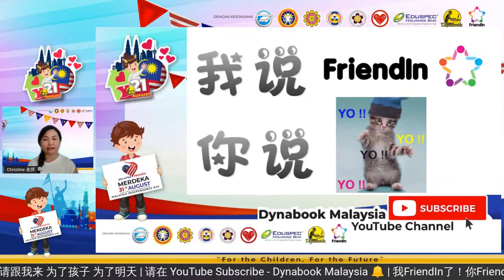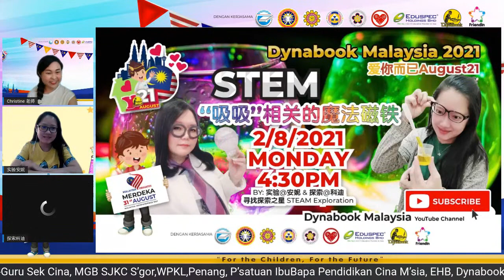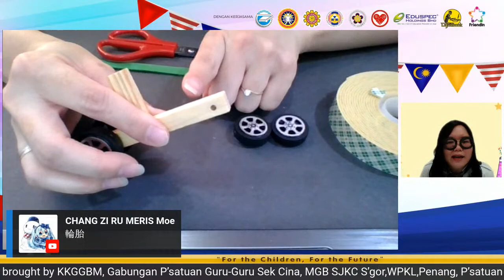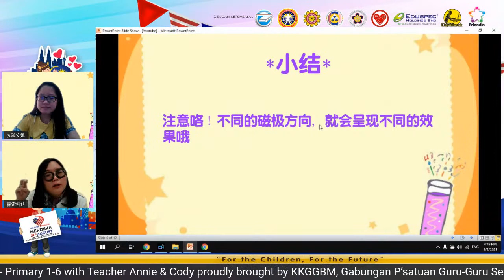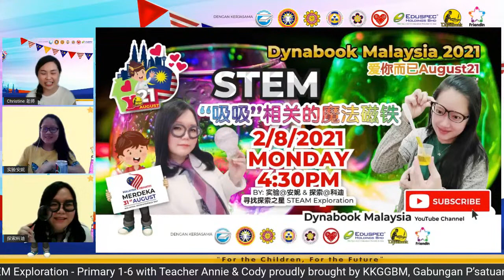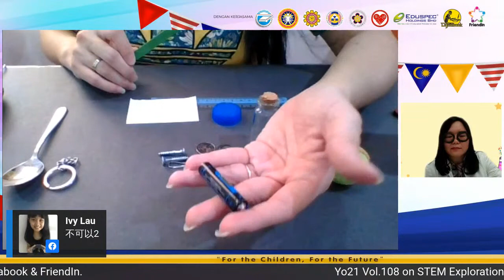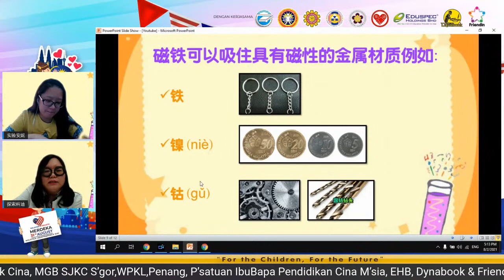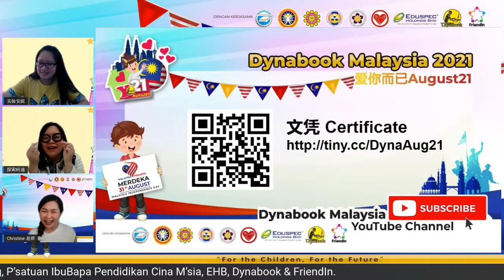Yo21 Vol.108 on STEAM Exploration - Primary 1-6 with Teacher Annie & Teacher Cody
Yo21 Vol.108 on STEAM Exploration - Primary 1-6 with Teacher Annie & Teacher Cody dated 2 Aug 2021

Proudly brought to you by Kesatuan Kebangsaan Guru-Guru Besar Malaysia, Gabungan Persatuan Guru-Guru Sekolah Cina, Majlis Guru Besar SJK(C) Selangor, WP Kuala Lumpur, Penang, Persatuan IbuBapa Pendidikan Cina Malaysia, Eduspec, Dynabook & Friendin.